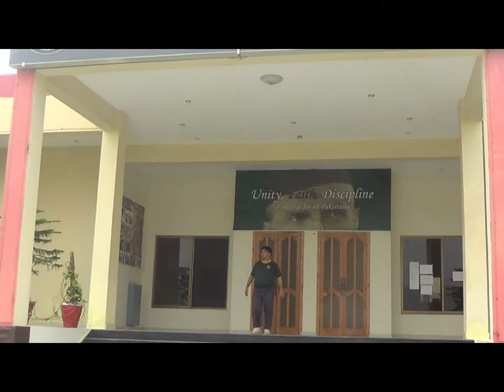Top Story of Biryani- Cadet Mess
Cadet College Spinkai